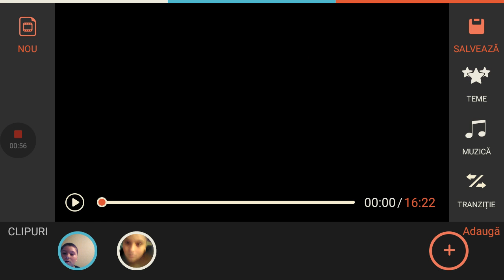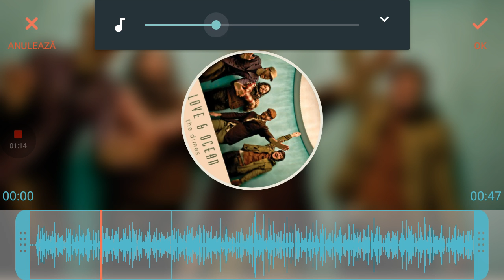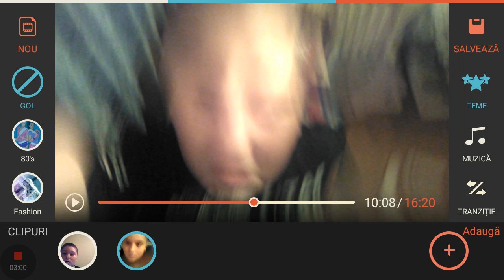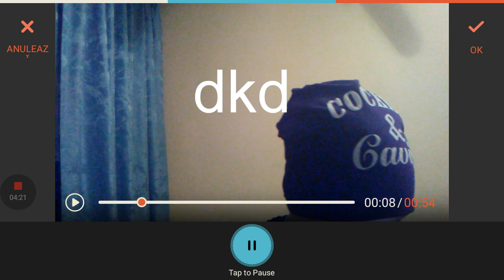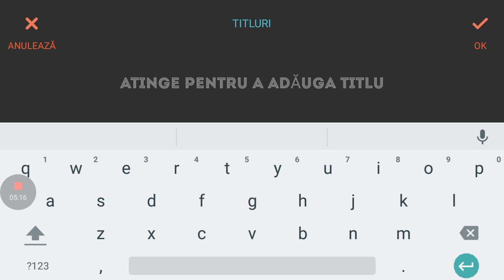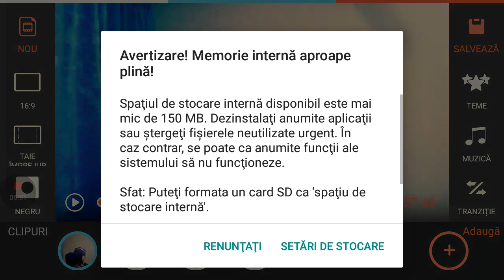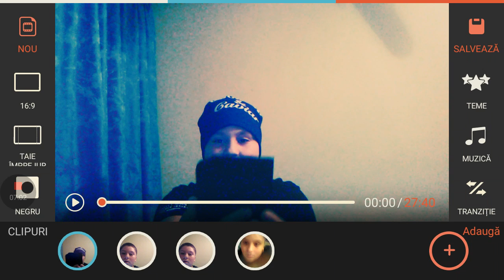Tutorial:Cum să editezi cu FilmoraGo Android